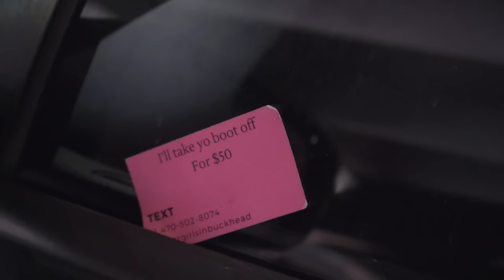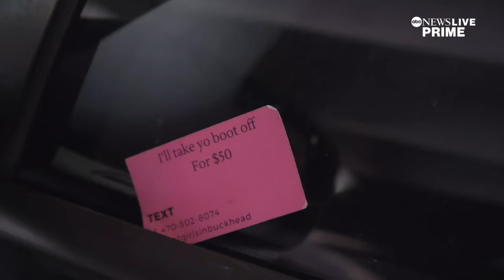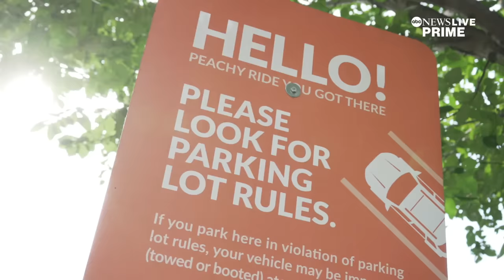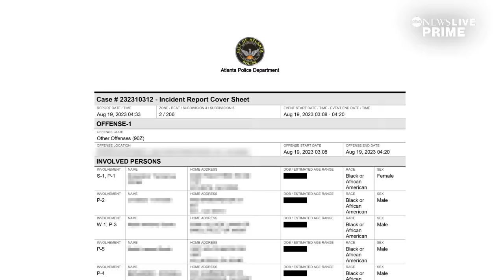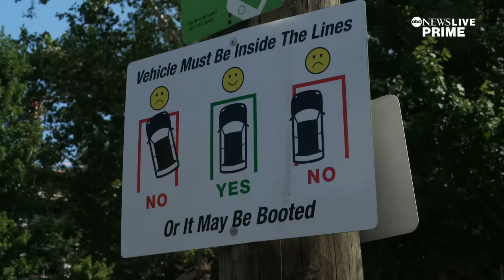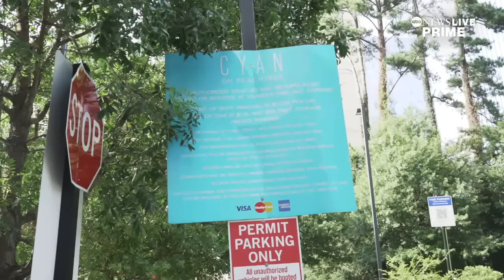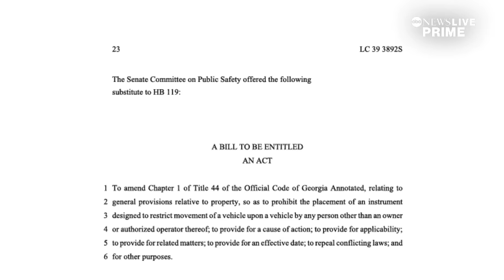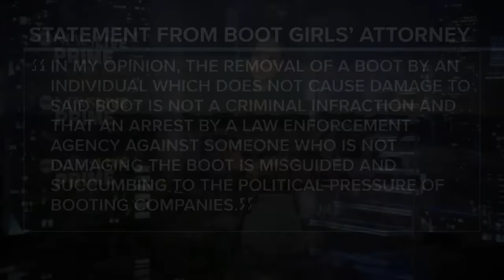Two masked women take on the Atlanta car booting industry | ABCNL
ABC News takes a look inside Atlanta's car booting industry, as frustration with the number of boots placed on cars has grown, leading some residents to take matters into their own hands.